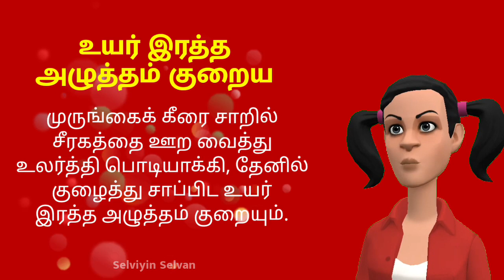உயர் இரத்த அழுத்தம் குறைய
முருங்கைக் கீரை சாறில் சீரகத்தை ஊற வைத்து உலர்த்தி பொடியாக்கி, தேனில் குழைத்து சாப்பிட உயர் இரத்த அழுத்தம் குறையும்.